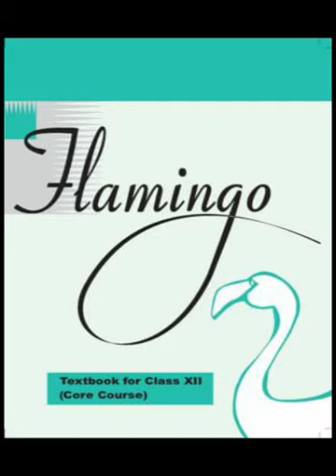Poem 6 Aunt Jennifer's Tigers | English class 12 NCERT Flamingo | audiobook